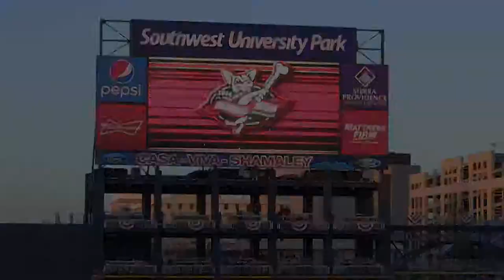Lighthouse LED video at Southwest University Park, El Paso, TX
Lighthouse and TS Sports installed new LED video displays along the first and third base facades and a giant LED screen in center field at Southwest University Park, home of the El Paso Chihuahuas, AAA affiliate of the San Diego Padres.